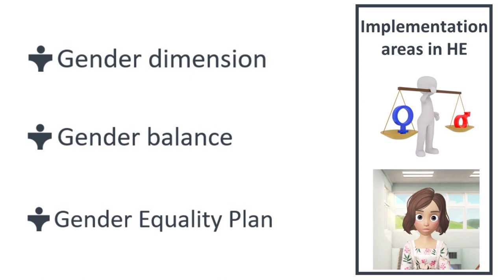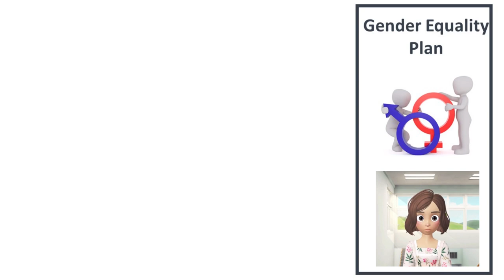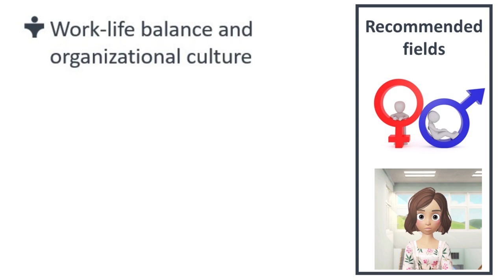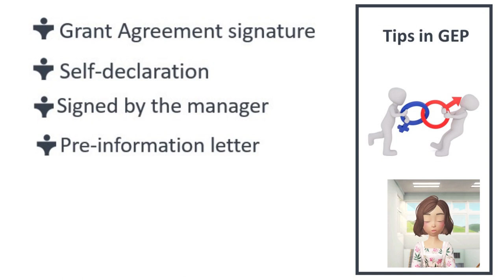Gender Equality Plan - HEin3Minutes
This video provides the basics of Gender Equality Plans in Horizon Europe, out of a collection of videos on different Horizon Europe topics.